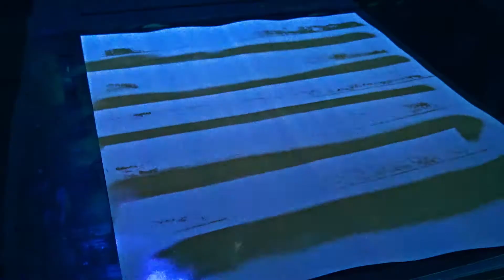Where Do We Go ? 👼